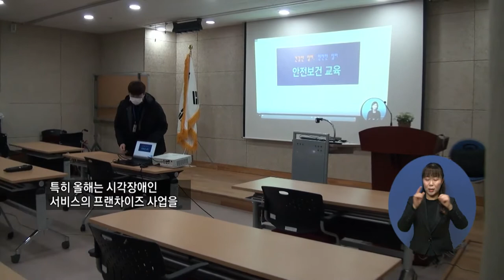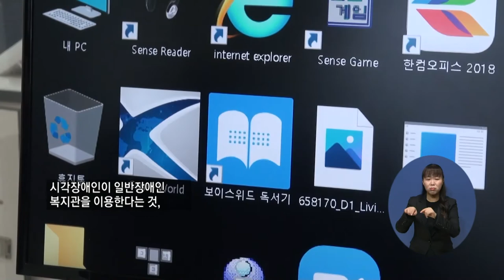주요3) 시각장애인을 위한 맞춤형 복지서비스